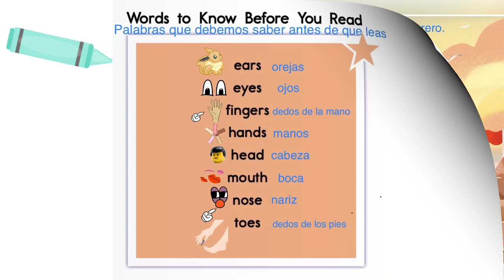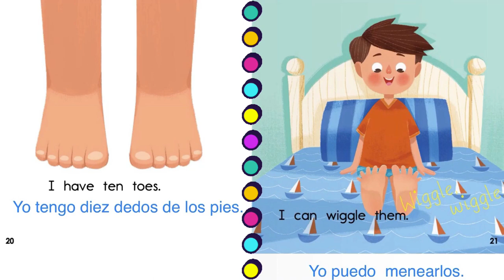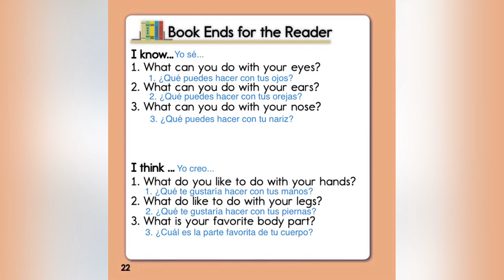Minty Kidz BILINGUAL: My Great Body/ Mi Grandioso Cuerpo || Teaching kids Spanish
Hey everybody!
Today we read, ‘My Great Body/ Mi Grandiosos Cuerpo.’ Written by Carolyn Kisloski. We hope it helped it helped out in some way. This book is great, and it teaches children how to speak both Spanish and English!!!

📚Kids book read aloud: PETE THE CAT ~ Pete’s big lunch || books for kids~learn to share, Minty Kidz
Slime kids | How to make slime — NO BORAX OR ACTIVATORS | Slime anyone can make ~ Minty Kidz

The point of, Minty Kidz, is to encourage kids to sing, read, and simply learn! 🥳✨💗

We hope you enjoyed this video! It goes a long way! 🙃
Oh and don’t forget to come back for more videos tomorrow!